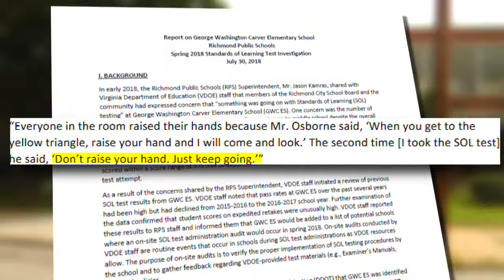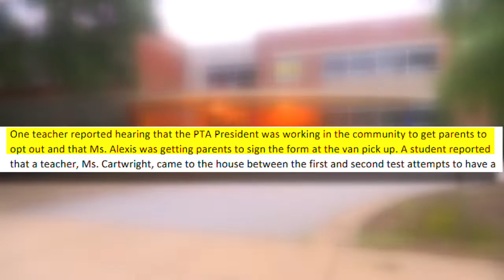CARVER SCHOOL INVESTIGATION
G.W. Carver teacher have been found cheating on SOL testing.